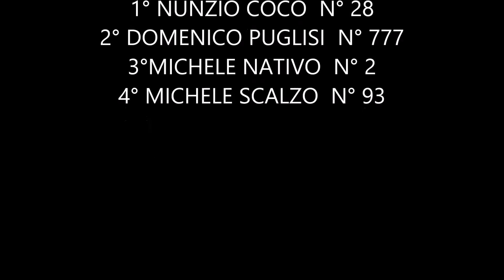Finale gran premio carretti a cuscinetti con gopro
San Michele di ganzaria